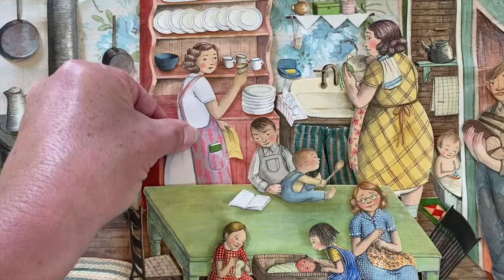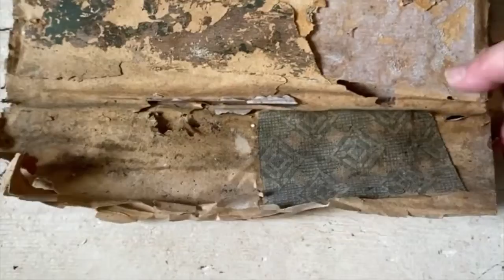Making Farmhouse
Farmhouse by Sophie Blackall, published by Little, Brown Books for Young Readers, 2022